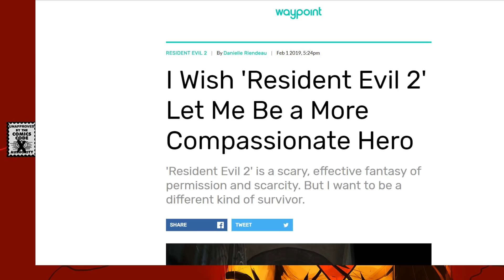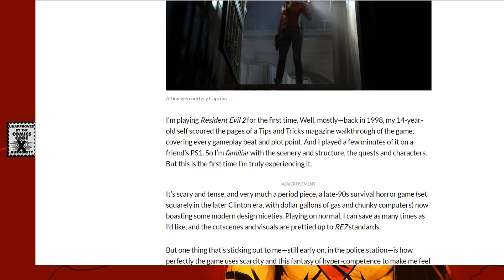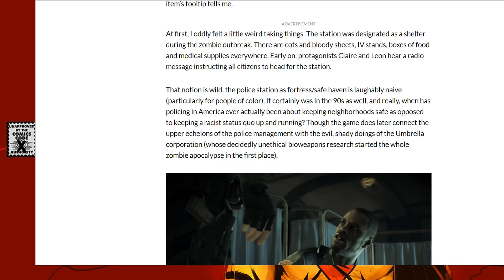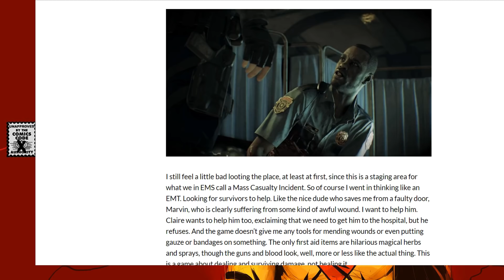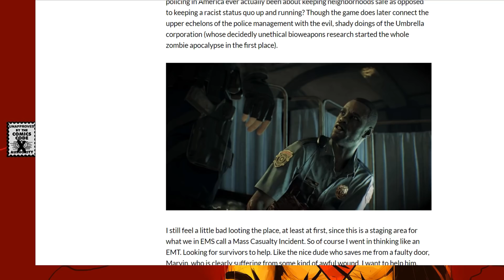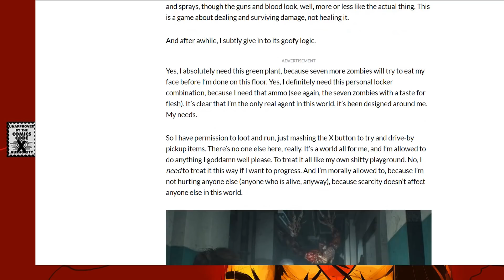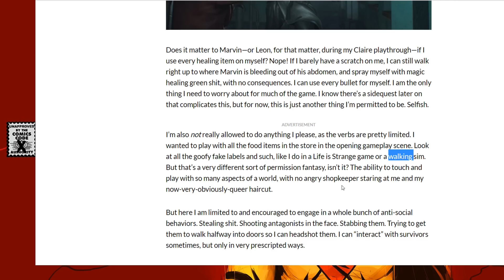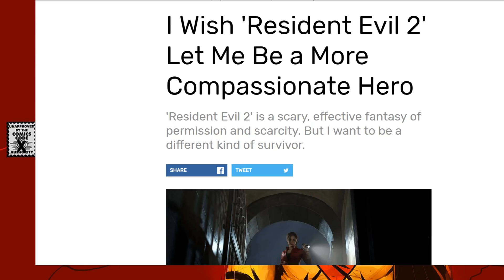Critics slam Resident Evil 2 Remake for not being progressive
TNG
LookaBox
Lydia H
Rahbeka A
Juan Y
Adam R. S.
David G.
N Massive
GiftofChaosStudio
CAUT!IONARY COMICS
Jason B.
Davis H.
RaxTheHero
Steve P.
WesJayDee
Nathan
FullCustomHotDog
John R. B.
GFR
Justin H.
Wenger
Christopher P.
Chris
Tuba_Dude
Porphy's Attorney
Russ S.
Apenny4URDimez
Elephant in the Room Sahib
Jagdeep S
Michael P.
Ricardo M.
David A.
MrSleekGeek
Radka K.
SlightlyPeevedCanadian
cenafn54
Anonymous
Klutometis
AL